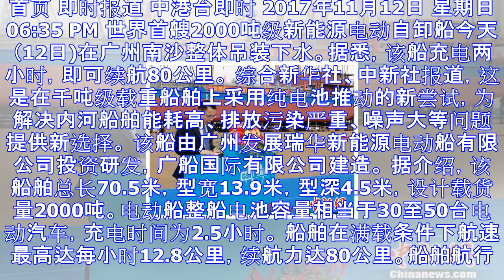世界首艘千吨级纯电动船今在广州下水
首页 即时报道 中港台即时 2017年11月12日 星期日 06:35 PM 世界首艘2000吨级新能源电动自卸船今天（12日)在广州南沙整体吊装下水。据悉，该船充电两小时，即可续航80公里。 综合新...